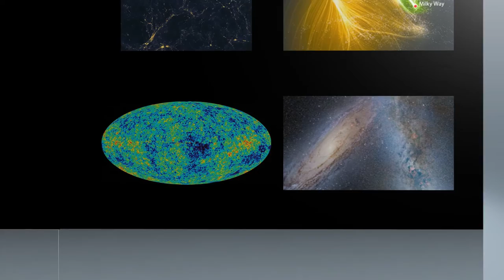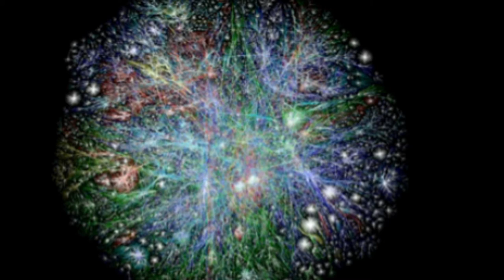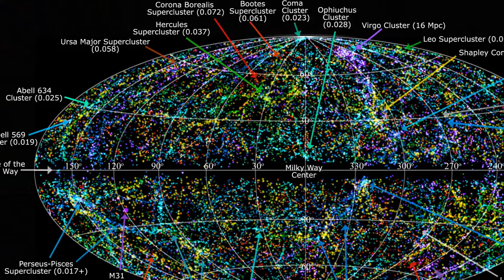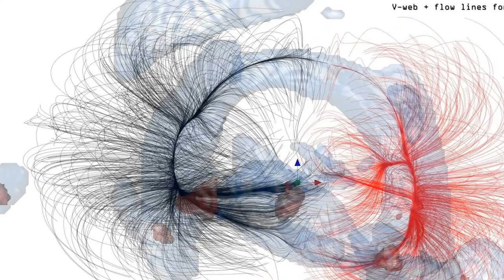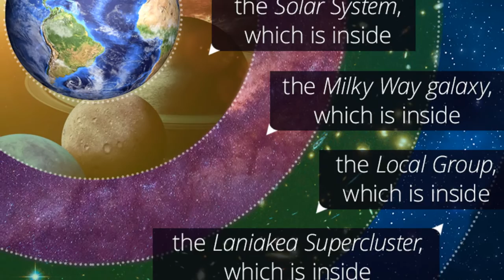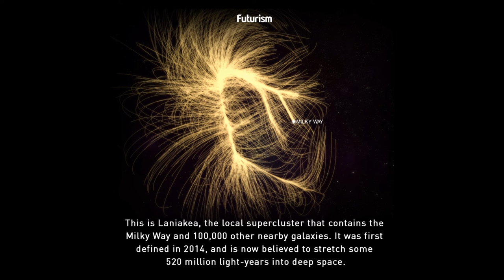Dicaro - Laniakea work in progress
The Laniakea Supercluster (Laniakea; also called Local Supercluster or Local SCl or sometimes Lenakaeia)[2] is the galaxy supercluster that is home to the Milky Way and approximately 100,000 other nearby galaxies.[3] It was defined in September 2014, when a group of astronomers including R. Brent Tully of the University of Hawaii and Hélène Courtois of the University of Lyon published a new way of defining superclusters according to the relative velocities of galaxies. The new definition of the local supercluster subsumes the prior defined local supercluster, the Virgo Supercluster, now an appendage.